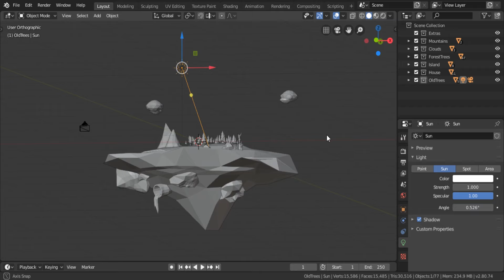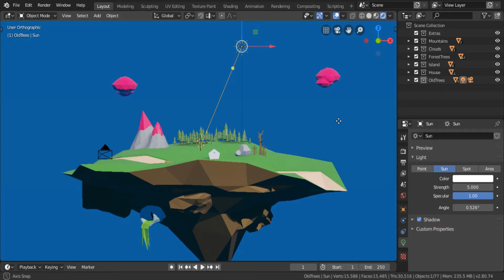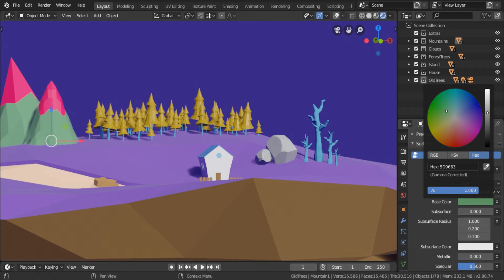Changing Colors on Materials | Blender 2.8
Make great things by just changing Lighting and colors in your Scene(Maybe that's what it all needs to be good).